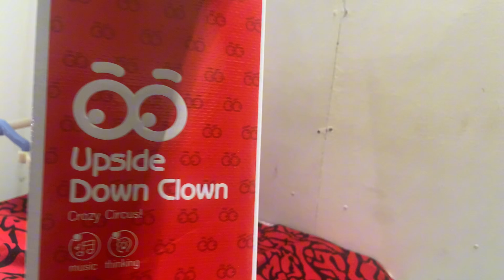Satisfying with unboxing & review upside down Clown | ASMR videos